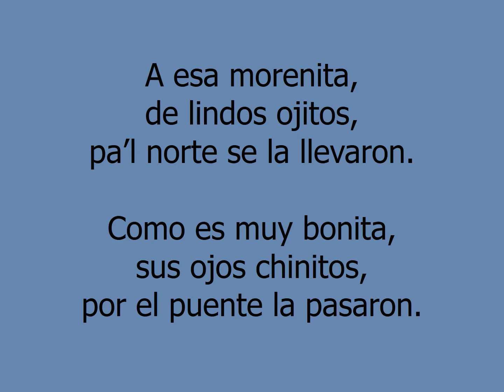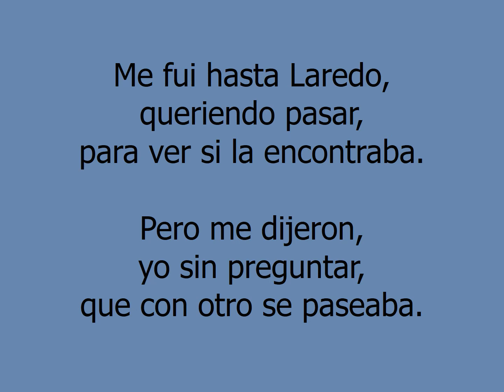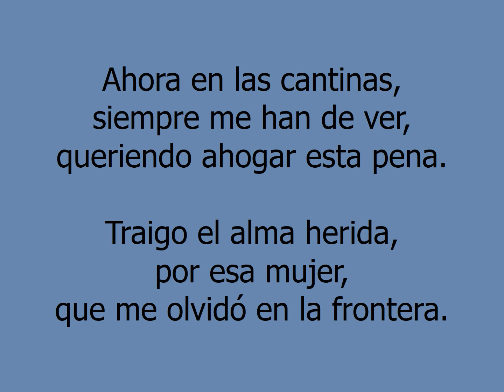Frontera de Texas - Banda Los Dukes (Letra En Vivo)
En vivo Las Parotas Guerrero.